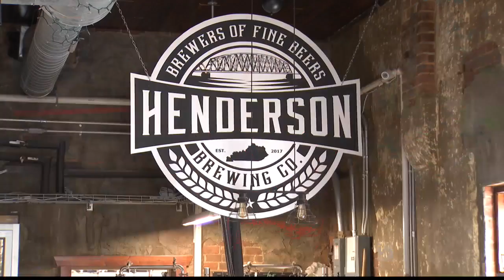Henderson Brewing Co. donates 100% of tips to local nonprofit